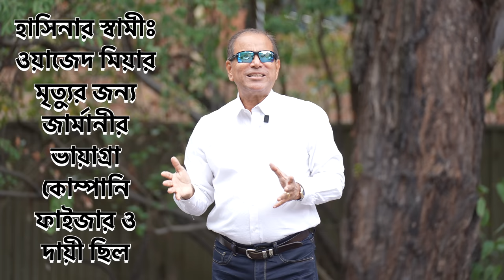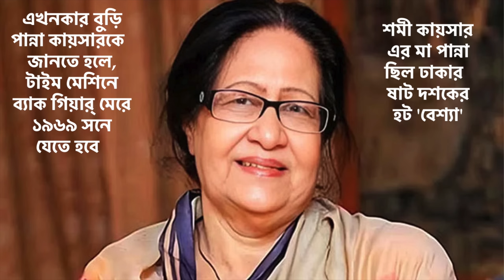শেখ হাসিনার স্বামীর মৃত্যু রহস্যঃ শুনুন রাজনীতির 'বিছানা সংবাদ', Dirty politics in Bangladesh